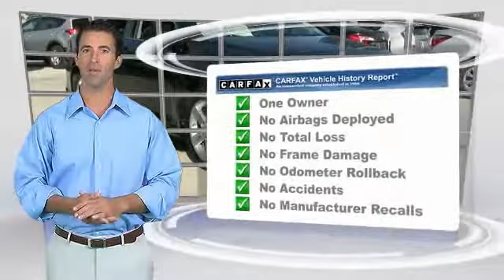2012 Toyota Camry Metairie LA GL13581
2012 Toyota Camry SE

Lakeside Toyota
3701 North Causeway

Single ownership history! This one's just begging to be driven. Your quest for a gently used car is over. This superb 2012 Toyota Camry has only had one previous owner, with a great track record and a long life ahead of it. A contender for Motor Trend 2011 Car of the Year. Welcoming interior offers ample room and comfort. TAX SEASON EXTRAVAGANZA @ LAKESIDE TOYOTA!!! Save thousands during the tax season sell off. Use all, part or none of your tax return as your down payment. Get the respect, reliability, service, and vehicle you deserve, need and want with an unmatched price here at Lakeside Toyota!! We look forward to hearing from you!!